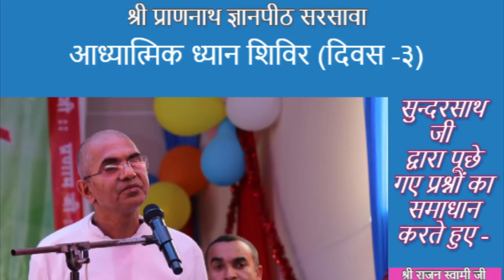ध्यान में आने वाली समस्या और समाधान !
आध्यात्मिक ध्यान शिविर दिवस- ३,  \\२०२० \\
सुन्दरसाथ  जी द्वारा पूछे गए सवालों का जवाब देते हुए -

 Shri Prannath Jyanpeeth, Sarsawa